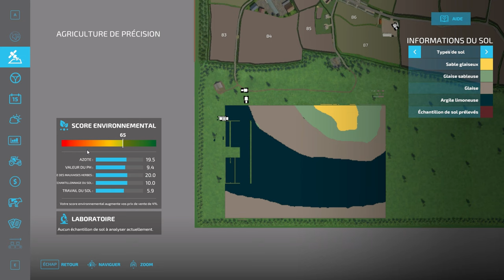Fs22 LA E3: De l'orge, des poules, de la déco et le mod du jour!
Episode 3: mois de juin, l'heure de faire les moissons de l'orge histoire qu'on puisse reprendre la production d'oeufs!